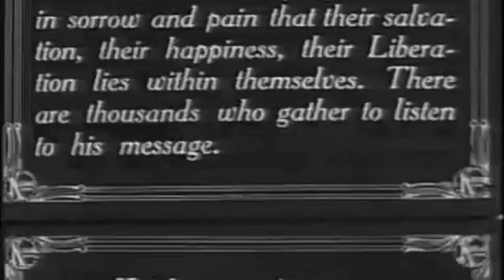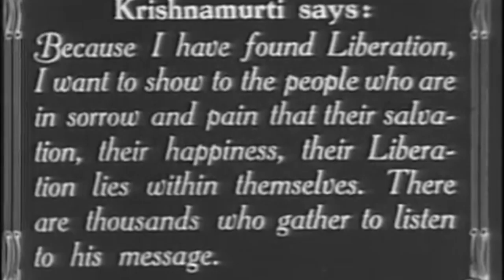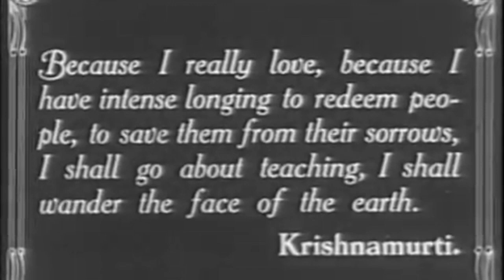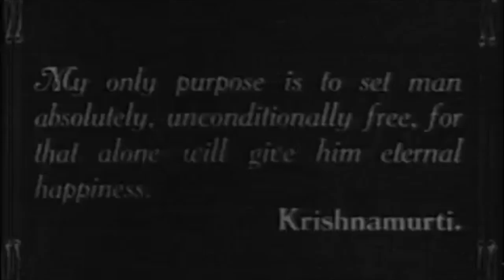#3-Krishnamurti, Messie du New Age - Voyage en Krishnamurti